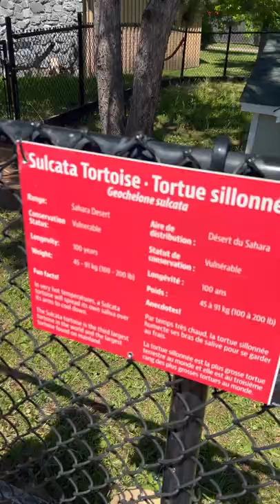Sea Otters and a Tortoise at the Zoo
quick video of Sea Otters and a Tortoise at the Zoo

These are a couple animals from a recent trip to the zoo, I really enjoy watching the Sea Otters! The Tortoise was cool too, but it didn't move as much